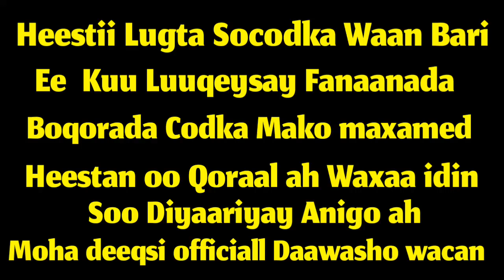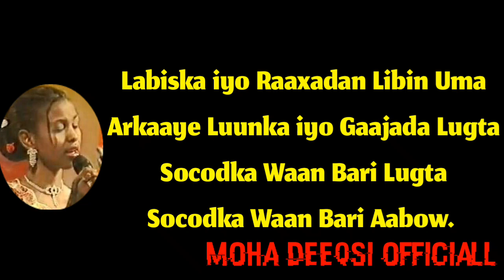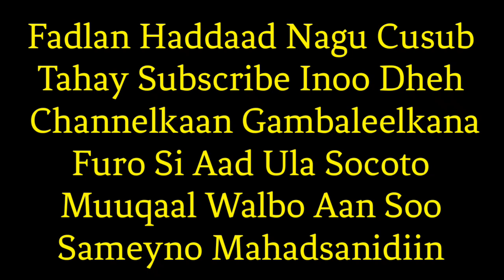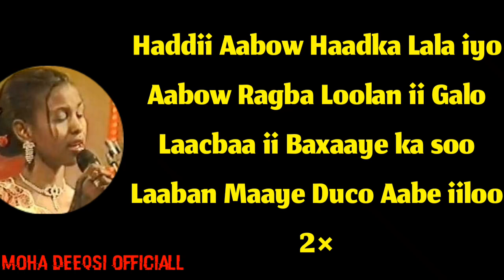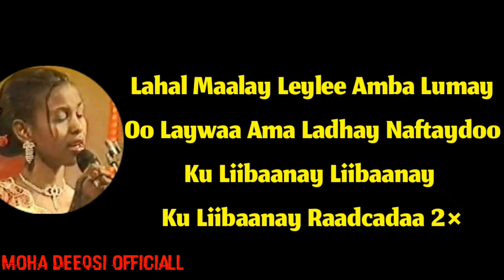HEESTII MAKO MAXAMED LUGTA SOCODKA WAAN BARI